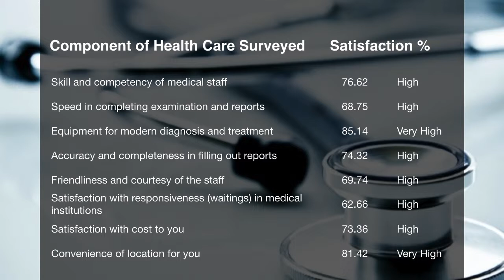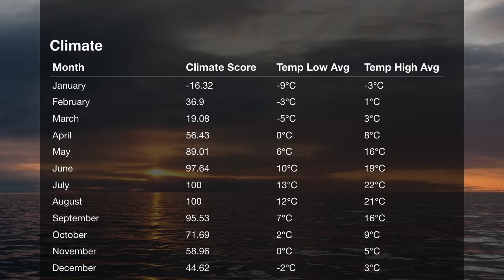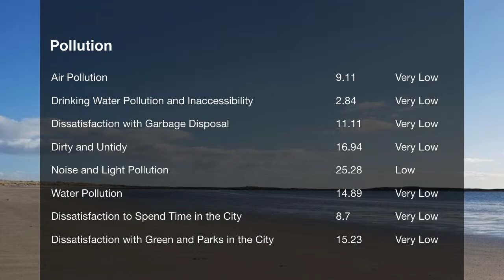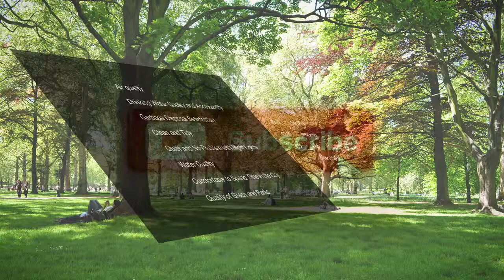Quality of Life In Helsinki, Finland , rank 27th in the world in 2019